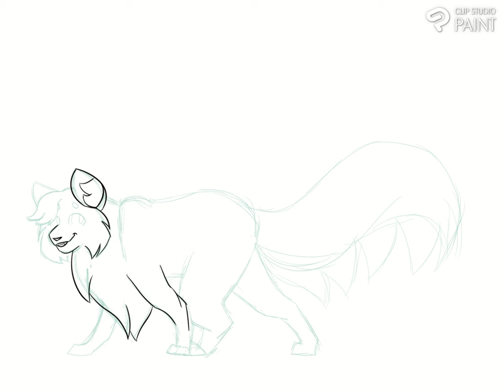Mistyhawk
Speedpaint of a Warrior Cats OC